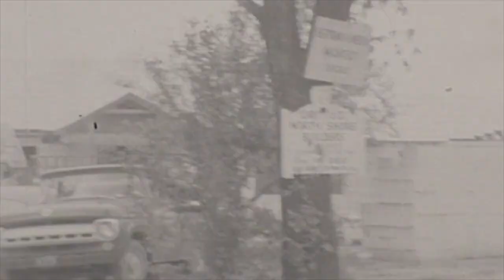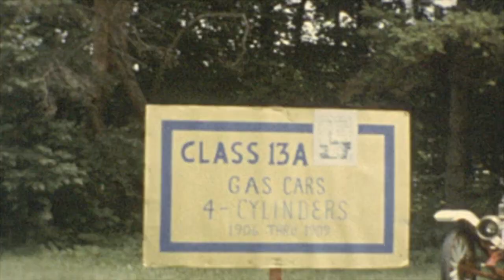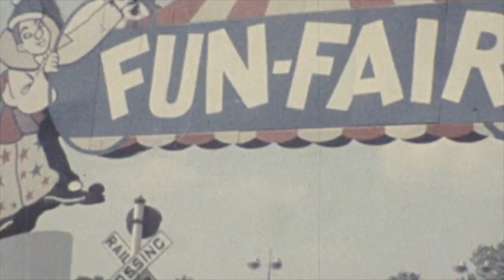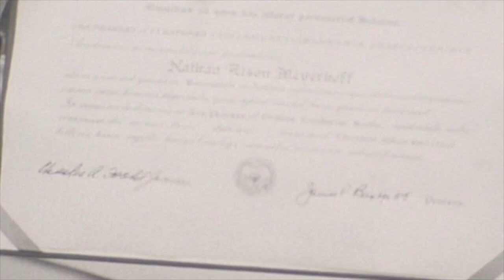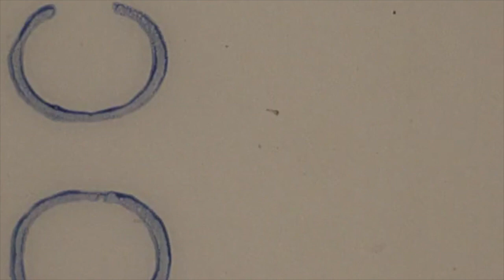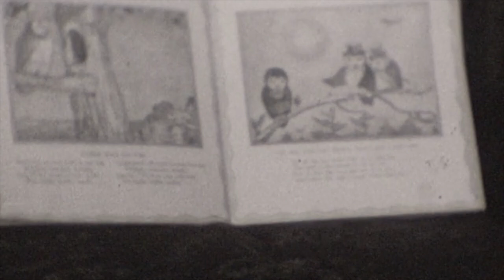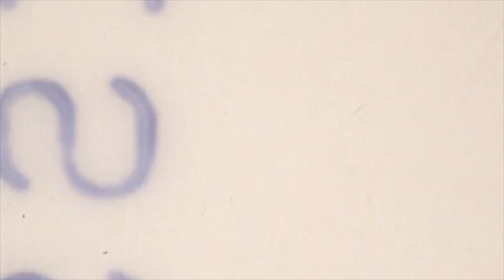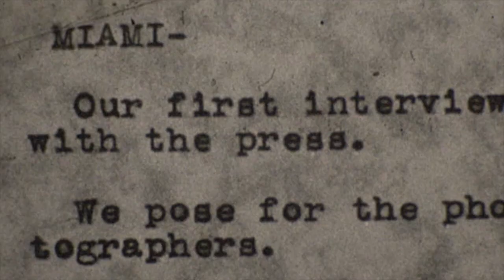Meyerhoff family movie - 1